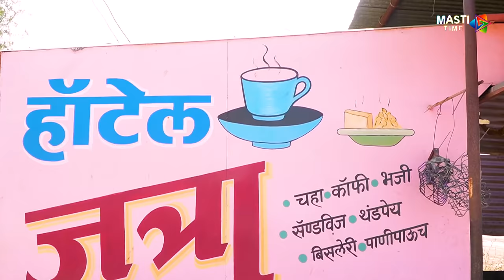Choti Chai Wali |छोटी चाय वाली | Khandesh Hindi Comedy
Watch Choti Chai Wali, new khandeshi comedy movie.

Casting
Pranali
Raju Hindustani
Kallu Banarasi
Rauf Shah
Shakil Chopda
Vakki

Writer - Rauf Shah
Production - Waseem & Mobin
Post Production - Babloo
Producer - Babita Singh
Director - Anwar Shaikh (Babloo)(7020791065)